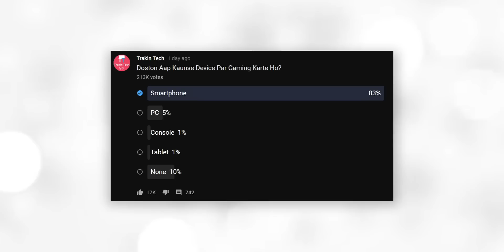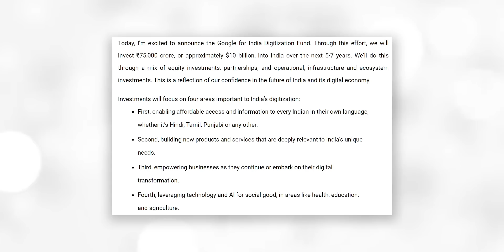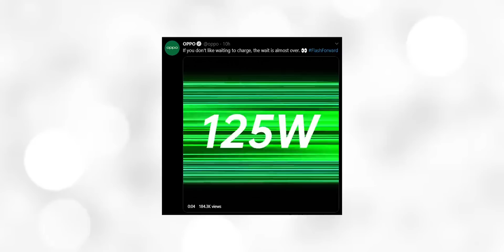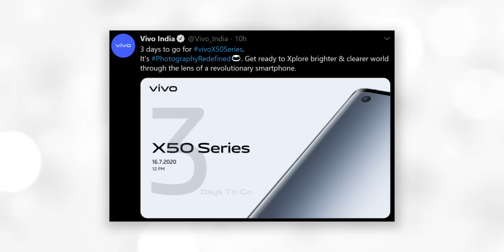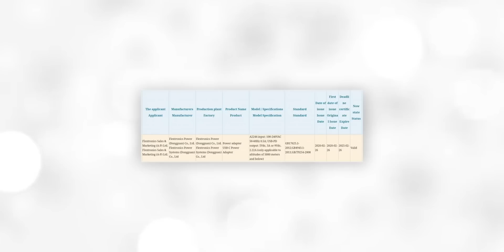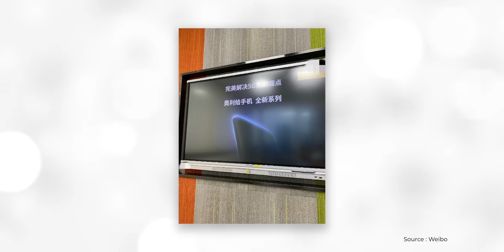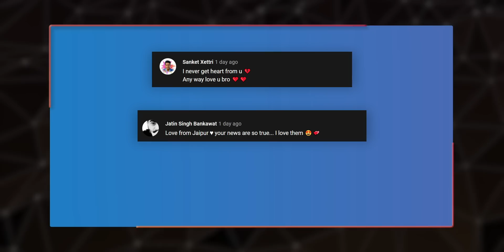ASUS Zenfone 7 & 7 Pro, 200W Fast Charger!😲, New Realme Series,Jio-Qualcomm 5G Deal,1+ Buds-TTN#776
Hello, Friends Welcome to Tech News No. 776. Today There Are Lots Of Amazing Tech News Lined Up For You. Tech News Includes Asus ZenFone 7 & 7 Pro To Launch Soon, realme 30W Dart Charge Power bank Coming, New realme Phone With 6000mAh Battery Teased, Redmi Note 9 Will Launch On 20th July, OnePlus Buds Will Launch With OnePlus Nord And More.

Video Highlights
00:00 Jio-Qualcomm Deal
01:40 Google Announces Rs. 75,000 Crores Investment in India
02:33 TRAI Asks Airtel, Vodafone Idea to Hold Priority Plans
03:10 iQOO Unveils 120W Fast Charging Technology
03:50 OPPO's 125W Fast Charging Technology Is Coming
04:30 Honor To Announce 200W Fast Charging
05:05 OnePlus Buds Will Launch With OnePlus Nord
05:22 vivo X50, vivo X50 Pro Launching in India on July 16
05:40 Asus ZenFone 7 & 7 Pro To Launch Soon
06:20 iPhone 12 Series Will Support 20W Charging
06:50 realme 30W Dart Charge Power bank Coming
07:12 New realme Phone With 6000mAh Battery Teased
07:35 New realme 5G Series Coming Soon
08:00 Redmi Note 9 Will Launch On 20th July